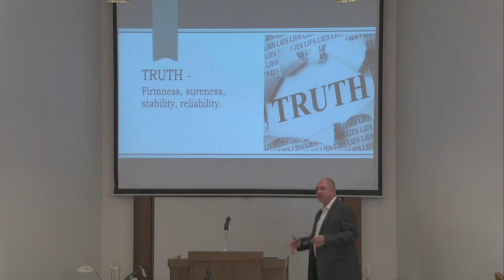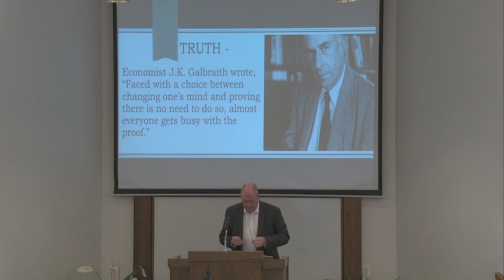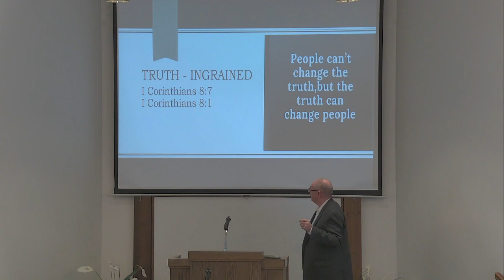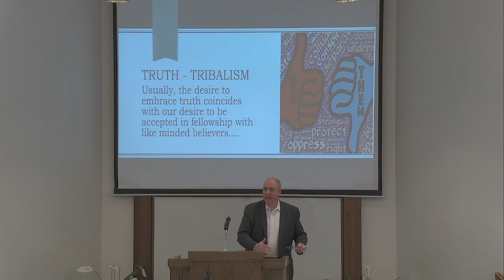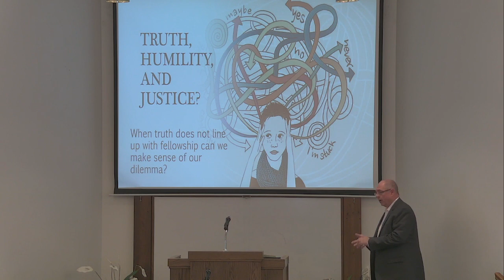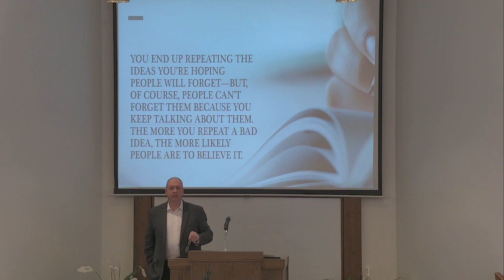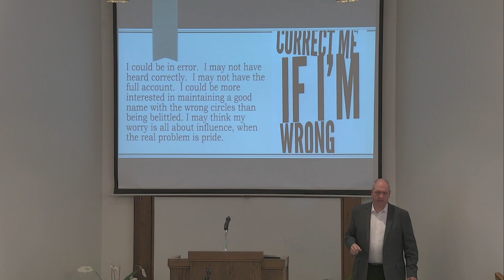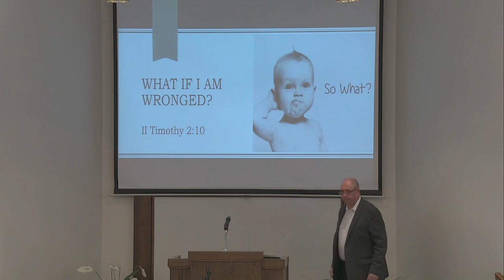2023 04 09 Truth, Humility & Justice Greg Walker